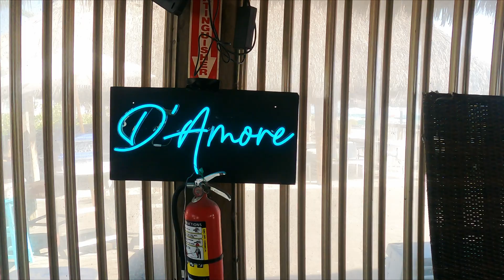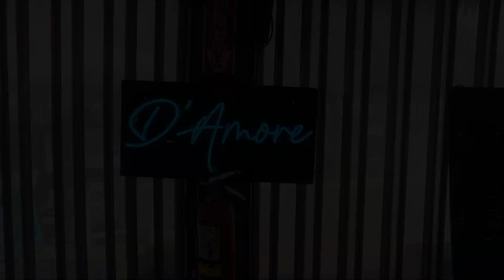D'Amore LIVE Kokonut hut Original Music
D'Amore LIVE at The Kokonut Hut

Music produced by : D'Amore
Filmed by: D'Amore for Blackbolt Productions LLC